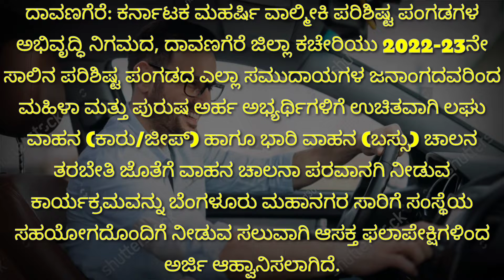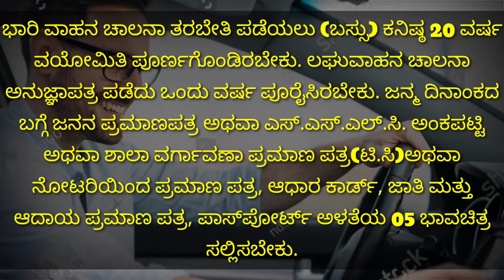ಉಚಿತ ಲಘು, ಭಾರೀ ವಾಹನ ಚಾಲನಾ ತರಬೇತಿ ಜತೆ DL ಪಡೆಯಲು ಅರ್ಜಿ ಏ.20- 2022 ರೊಳಗಾಗಿ ಸಲ್ಲಿಸಬೇಕು.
ದಾವಣಗೆರೆ: ಉಚಿತ ಲಘು, ಭಾರೀ ವಾಹನ ಚಾಲನಾ ತರಬೇತಿ ಜತೆ DL ಪಡೆಯಲು ಅರ್ಜಿ ಸಲ್ಲಿಸಿ…
ಆಫ್‍ಲೈನ್ ಅಥವಾ ಆನ್‍ಲೈನ್ ಮೂಲಕ ಅರ್ಜಿಯನ್ನು ಏ.20 ರೊಳಗಾಗಿ ಸಲ್ಲಿಸಬೇಕು.